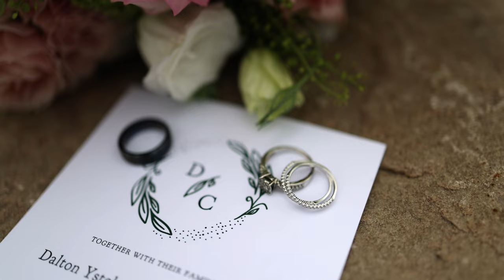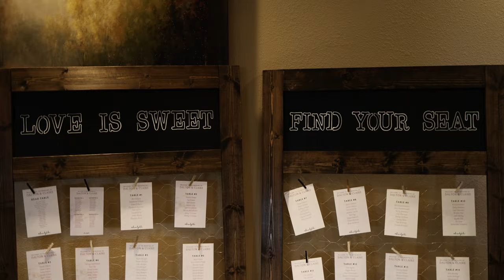Dalton + Claire | Wedding Highlight Film | Wild Ridge Golf Course | Eau Claire Wisconsin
Dalton and Claire wedding video was filmed at Wild Ridge Golf Course in Eau Claire Wisconsin.
Filmmaker / Video Editor - LoveRiver Films